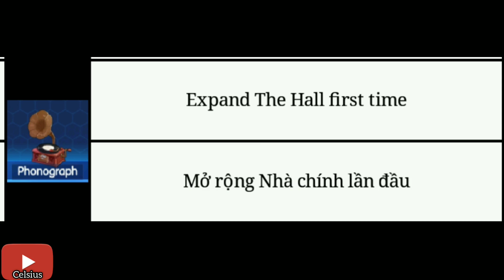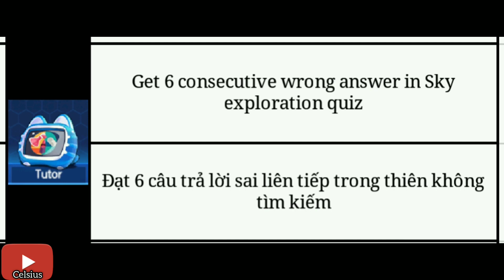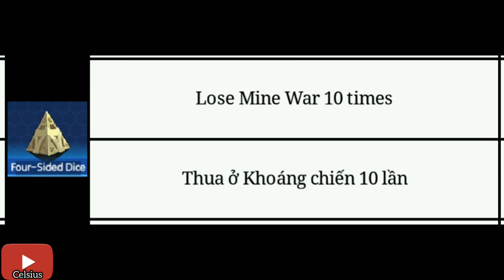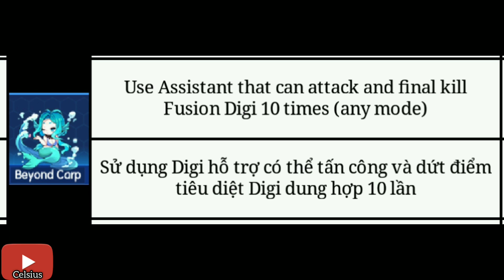(Eng/Việt) List Souvenir (Base) (Danh sách các đồ lưu niệm ở Base - Căn cứ) - Digital Master